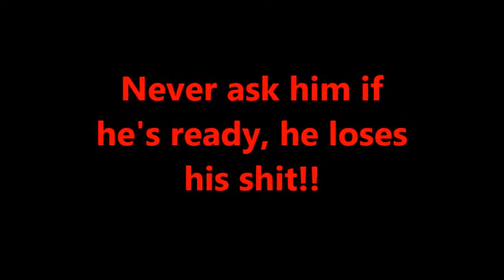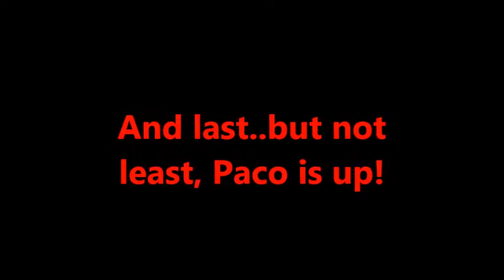A Call For Submission Studio Update #8--2014